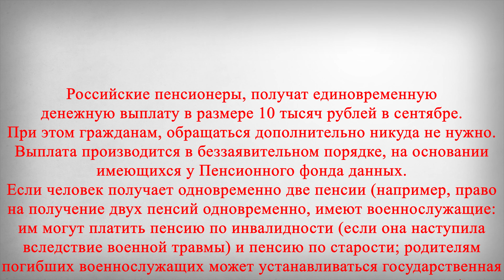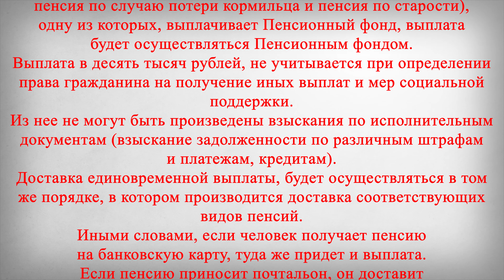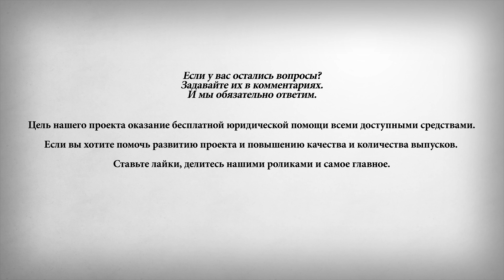Как Пенсионерам Получить Выплату 10 000 рублей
В этом выпуске:
Российские пенсионеры, получат единовременную денежную выплату в размере 10 тысяч рублей в сентябре. При этом гражданам, обращаться дополнительно никуда не нужно. Выплата производится в беззаявительном порядке, на основании имеющихся у Пенсионного фонда данных. Если человек получает одновременно две пенсии (например, право на получение двух пенсий одновременно, имеют военнослужащие: им могут платить пенсию по инвалидности (если она наступила вследствие военной травмы) и пенсию по старости; родителям погибших военнослужащих может устанавливаться государственная пенсия по случаю потери кормильца и пенсия по старости), одну из которых, выплачивает Пенсионный фонд, выплата будет осуществляться Пенсионным фондом.
Выплата в десять тысяч рублей, не учитывается при определении права гражданина на получение иных выплат и мер социальной поддержки. Из нее не могут быть произведены взыскания по исполнительным документам (взыскание задолженности по различным штрафам и платежам, кредитам).
Доставка единовременной выплаты, будет осуществляться в том же порядке, в котором производится доставка соответствующих видов пенсий. Иными словами, если человек получает пенсию на банковскую карту, туда же придет и выплата. Если пенсию приносит почтальон, он доставит и дополнительные 10 тысяч.